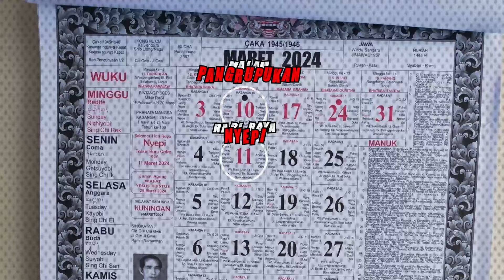PENIOAMPIOUAKIUWAN CAT NAP UWARNOUA UWARNOUI?!